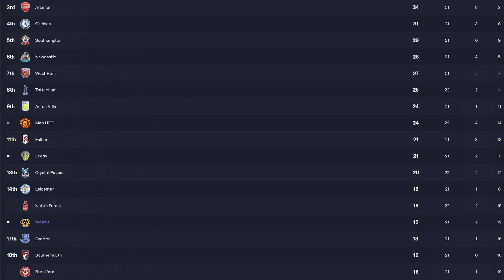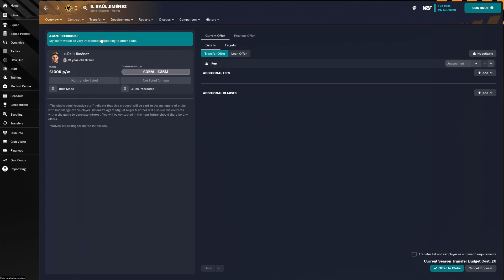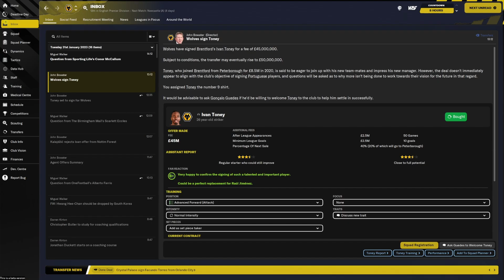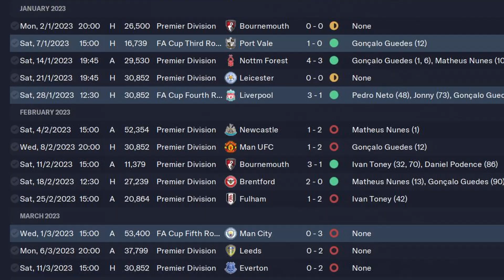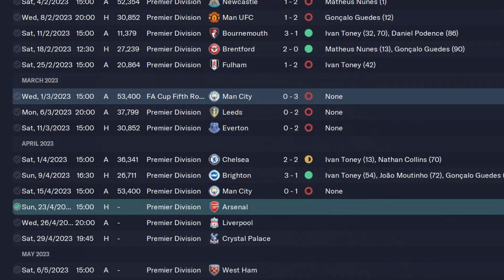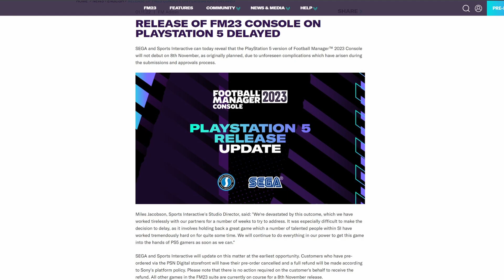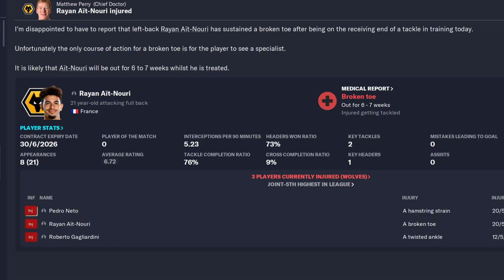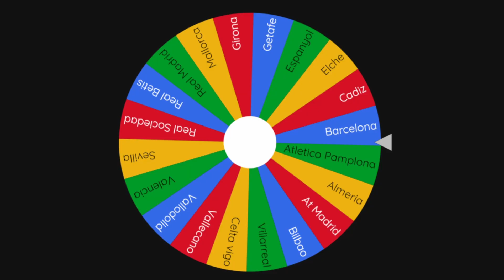FM23 but a Wheel picks my Transfers